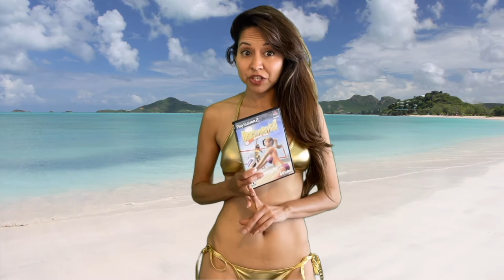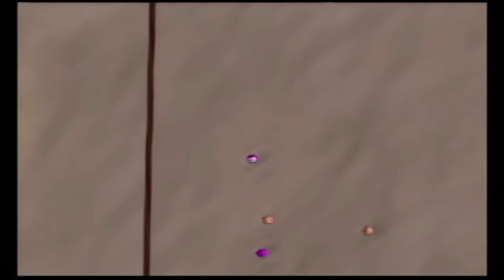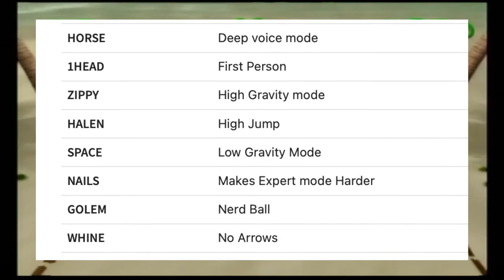Summer Heat Beach Volleyball (PS2) - Mostly Sports Games (MSG)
Summer Heat Beach Volleyball was advertised as the only beach volleyball game for the Playstation 2, but is it any good? There's only one way to find out, lets take a look...